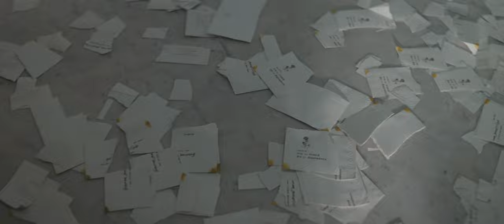Chithiram Pesuthadi Tamil Movie | Bhavana and Narain in love with each other | AP International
Watch Interesting scenes from the movie chithirampesuthadi starring Narain, Bhavana Menon, Dhandapani, Sathyapriya, Delhi Ganesh, Malavika. This Movie was directed by mysskin and Produced by Dreambridge Productions. Music Composed by Sundar C Babu. This Movie got released in the year 2006.

Directed by
Mysskin

Written by
Mysskin

Produced by
S. N. Ezilan
Lv SrikanthLakshman
V. Vijayan

Starring
Narain
Bhavana

Cinematography
Mahesh Muthuswami

Edited by
M. Kasi Viswanathan

Sundar C Babu

Production
company
Dreambridge Productions